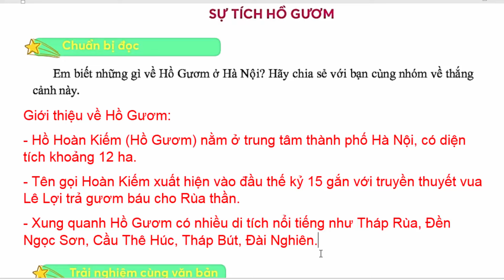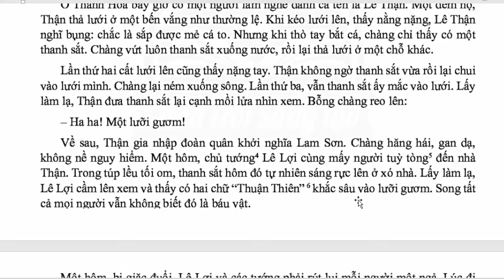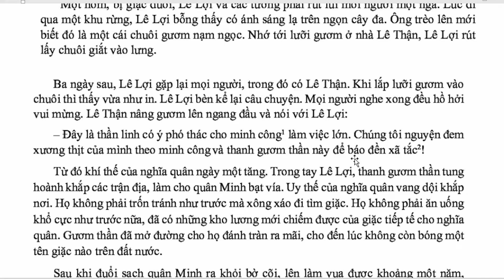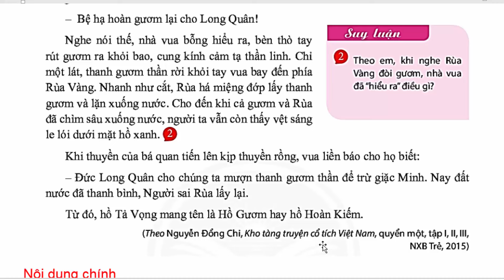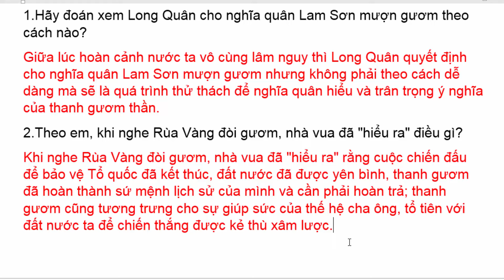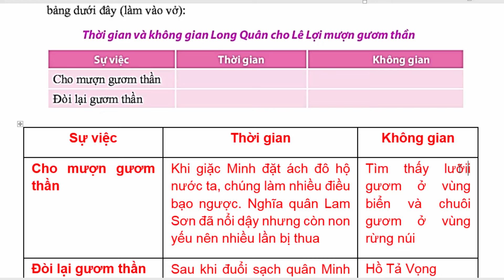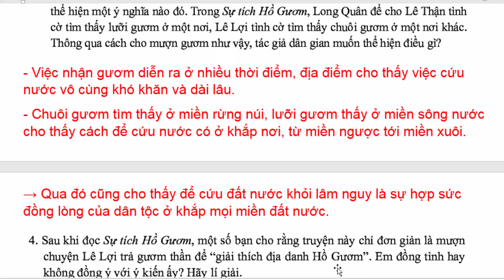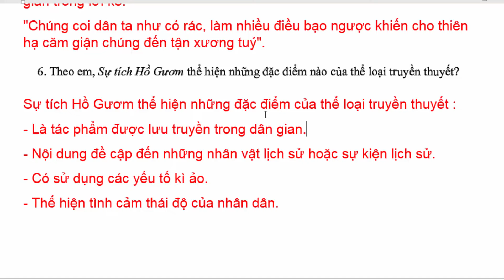Ngữ Văn 6 Bài 1 | Sự Tích Hồ Gươm | Trang 24 - 27 | Chân Trời Sáng Tạo | Tóm Tắt